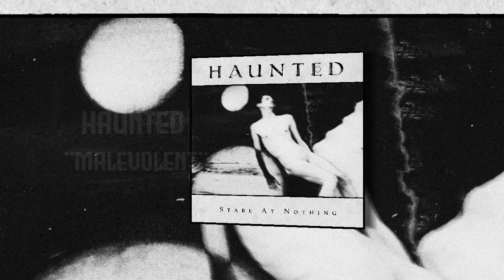HAUNTED - "Malevolent" (Visualizer Video) | Ripple Music - 2024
From the upcoming full-length album by Italian Occult Doomers HAUNTED - this is the second single, "Malevolent."

The full album, "Stare at Nothing", will be available thru Ripple Music on Vinyl/CD/Digital on April 19, 2024!

HAUNTED is:
Cristina Chimirri: Keening
Kim Crowley: Guitars
Luca Strano: Battery
Frank Tudisco: Low
Recorded & Mixed by Carlo Longo at NuevArte Studio, Catania, IT - June 2023
Mastered by Esben Willems at Studio Berserk, Gothenburg, SE - Aug 2023
Album Cover Photo by Kristina Lerner
Visualizer Video by Matt Wood of Ripple Music